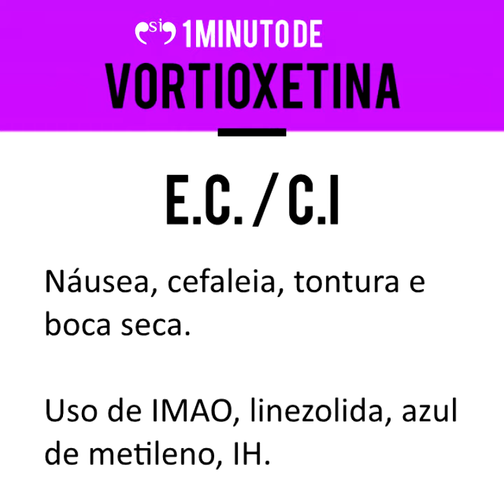Vortioxetina (BRINTELLIX) - 1 MINUTO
Imagens extraídas da Wikipedia e informações do livro de farmacologia de Cordioli.